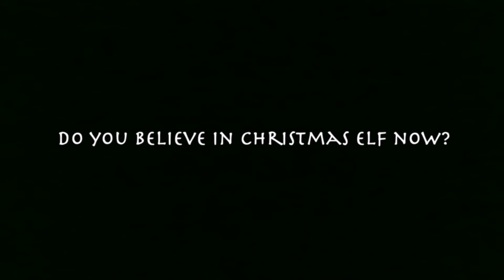Horror short film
(This is a work of fiction. Any resemblance to actual events or persons
is entirely coincidental.)